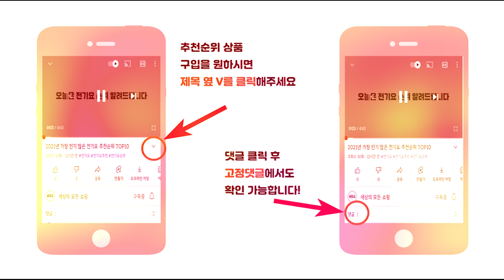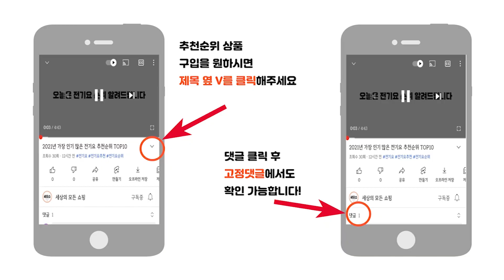2023년 최신 많이 팔린 소형건조기 미니건조기 추천순위 TOP10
2023년 가장 인기 많은 미니건조기 추천순위 TOP10입니다.

🔥미니건조기 TOP10🔥

10위 한일 미니 AI 의류건조기 3kg
316,000원

9위 신일 미니 의류건조기 SCD-T03CP 3kg
390,200원

8위 한일 미니건조기 5KG HLD-5000W
403,900원

7위 쿠잉전자 미니 의류건조기 소형 DM-045WH 4.5kg
244,050원

6위 위닉스 컴팩트 미니건조기 플러스 (최대4kg) HS2E400-MEK
298,100원

5위 미디어 스텐 미니건조기 PRO
289,000원

4위 위니아 NEW mini 건조기 LWR03SGD(A) 3kg
224,000원

3위 오아 스마트 미니 건조기 화이트 E0239 OET-001WH 4kg
257,000원

2위 미닉스 미니건조기 PRO 3kg
327,000원

1위 히츠 UV라이트 미니건조기 HD-400GES 4kg
266,970원